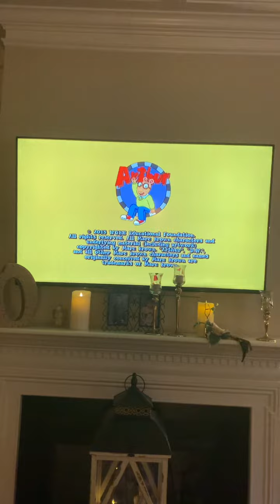Arthur End Credits 2016